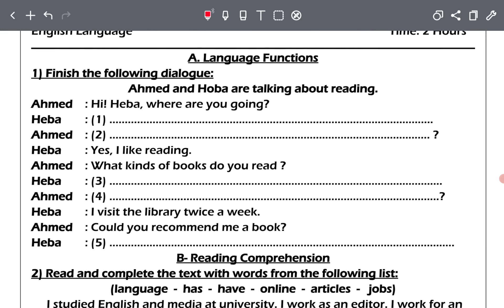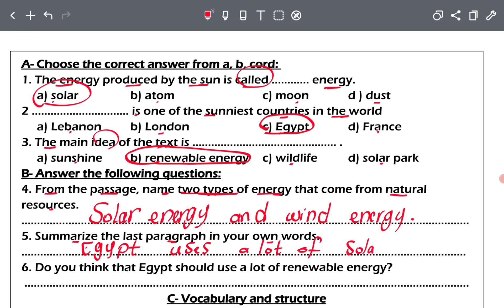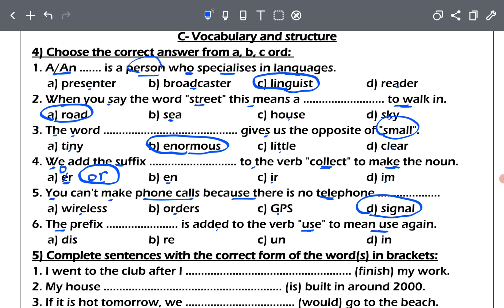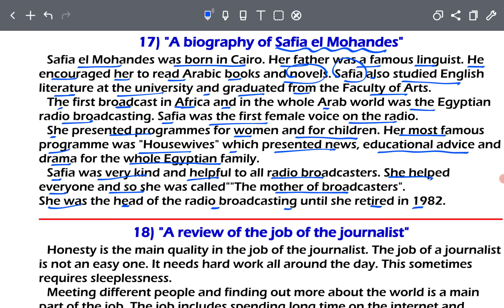حل امتحان الانجليزي تالته اعدادي 2022 محافظة الجيزة الترم الثاني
حل امتحان الشهادة الاعدادية محافظه الجيزة انجليزي 2022 الترم الثاني انجليزي 2022 للصف الثالث الاعدادي ترم ثاني طبقا لمواصفات الامتحان الجديدة المنهج الجديد تالتة اعدادي انجليزي 2022 الترم الثاني  حل امتحان الشهادة الاعدادية محافظه الجيزه انجليزي 2022 امتحان الانجليزي للصف الثالث الاعدادي 2022 الجيزة حل امتحان الانجليزي تالته اعدادي 2022 محافظة الجيزة حل امتحان الانجليزي للصف الثالث الاعدادي 2022 محافظة الجيزة
رابط الامتحان
حل امتحان الشهادة الاعدادية محافظة الجيزة 2022 ترم ثاني
حل امتحان الشهادة الاعدادية محافظه الجيزه انجليزي 2022
امتحان متوقع محافظة الجيزة انجليزي تالته اعدادي
امتحان الانجليزي للصف الثالث الاعدادي 2022 الجيزة
حل امتحان الانجليزي للصف الثالث الاعدادي 2022 محافظة الجيزة

 حل امتحان الشهادة الاعدادية محافظه الجيزه انجليزي 2022 امتحان الانجليزي للصف الثالث الاعدادي 2022 الجيزة حل امتحان الانجليزي تالته اعدادي 2022 محافظة الجيزة حل امتحان الانجليزي للصف الثالث الاعدادي 2022 محافظة الجيزة